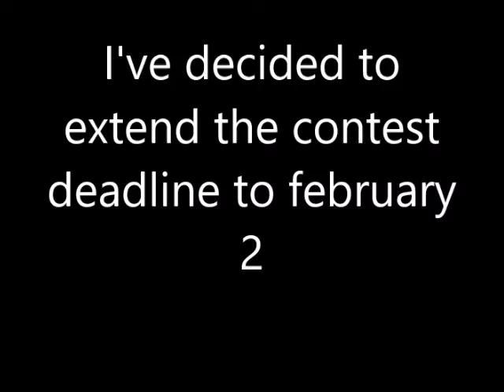contest update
same rules apply